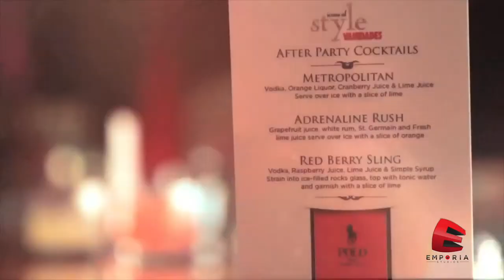Emporia Entertainment Reel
Emporia Entertainment Reel - Photography, music videos, events, film, television, commercials!